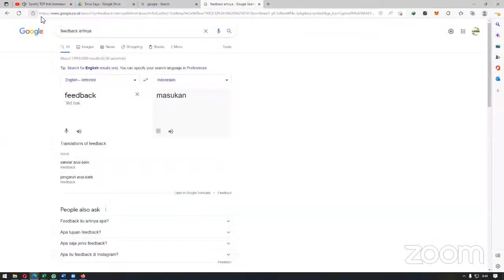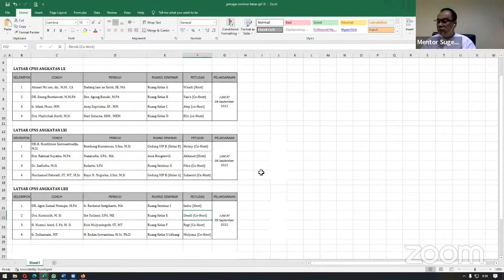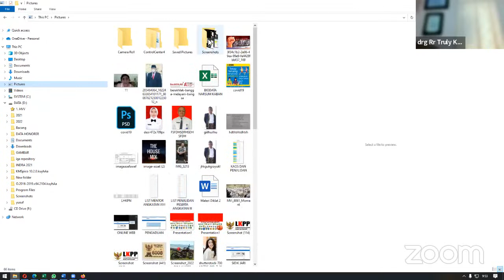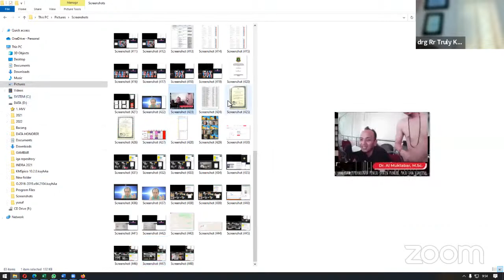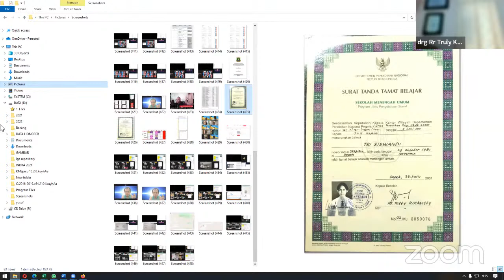SEMINAR LAPORAN AKTUALISASI : PELATIHAN DASAR CPNS ANGKATAN LX DI LINGKUNGAN PROVINSI BANTEN